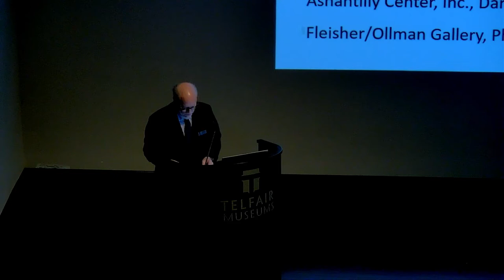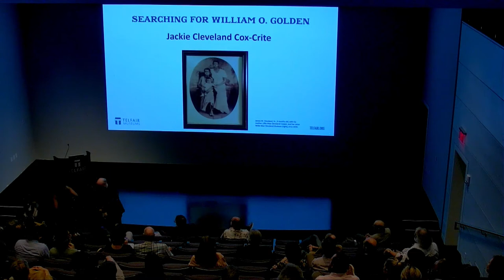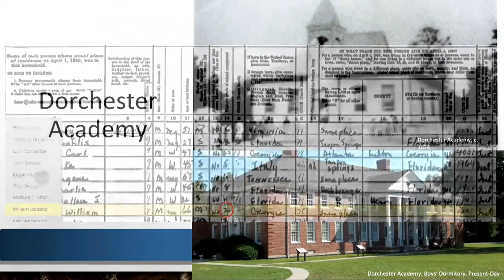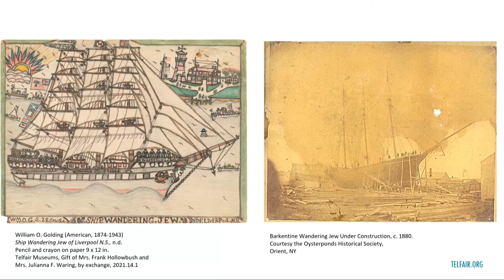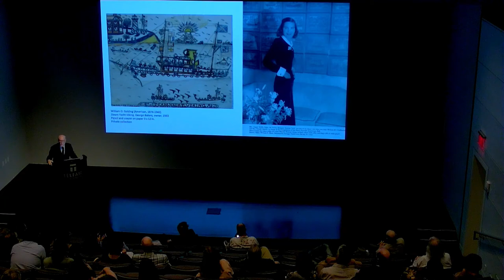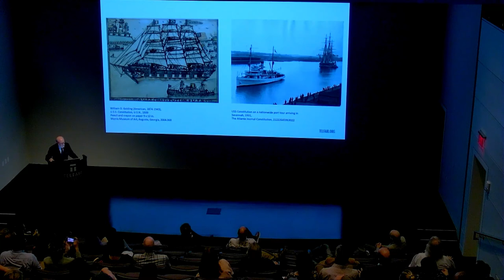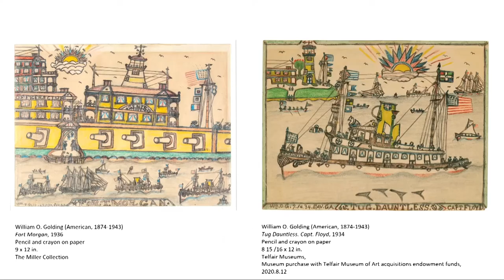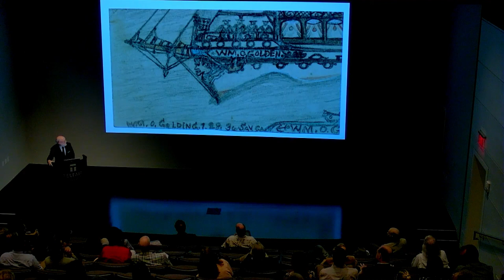'The Art of William O. Golding' Opening Lecture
(March 31, 2022) Telfair opens the largest exhibition to date devoted to William O. Golding, an African American seaman who made memory drawings of ships and ports while in Savannah’s Marine Hospital during the 1930s. Learn more about the artist with Harry DeLorme, curator of the exhibition, Ahmauri Williams-Alford, assistant curator of historical interpretation and programs, and Jacquelyn Cox-Crite, great-grand niece of the artist. The exhibition will be accompanied by a richly illustrated catalogue, the first devoted to this significant American artist.